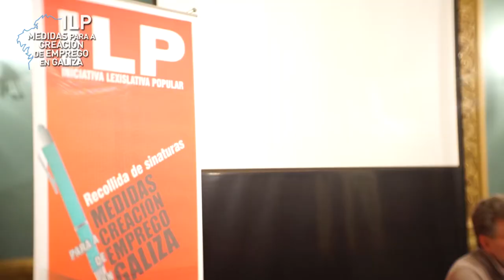A CIG continúa a bo ritmo a recollida de sinaturas para a ILP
A CIG continúa a bo ritmo a recollida de sinaturas para a Iniciativa Lexislativa Popular en prol do emprego en Galiza, que pretende non só levar o debate ao Parlamento, se non tamén concienciar ao pobo traballador da necesidade da mudanza de políticas económicas e sociais.